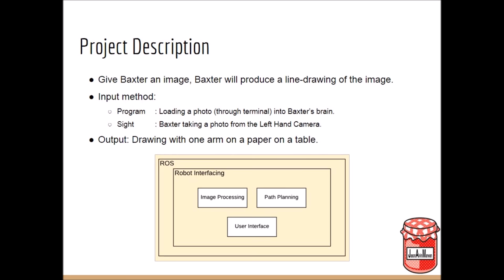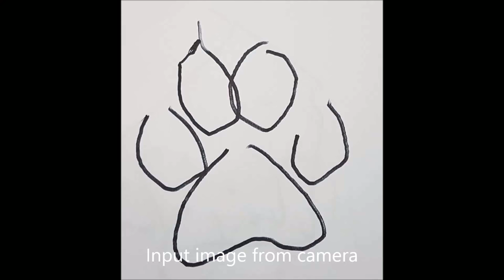Baxter the Sketch Artist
MTRX5700 Major Project 2017, University of Sydney.